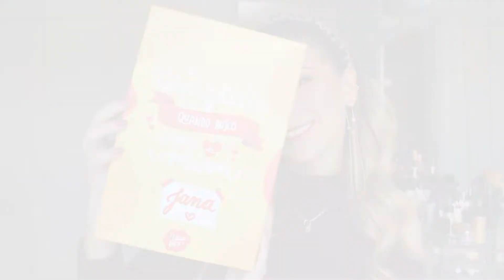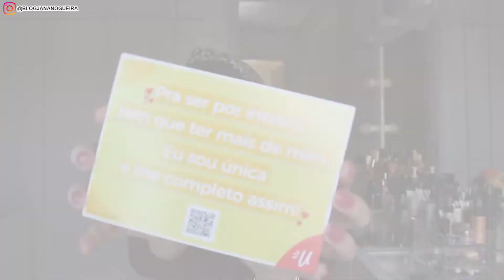UAU BOX DE JULHO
No mês de julho, a UAU vai te ajudar para que você encontre a sua versão mais completa. Cada conteúdo será um passo a mais na busca do seu autoconhecimento, pois acreditamos que estar completa não é a definição para quando você alcança um objetivo, mas sim, quando você descobre o melhor caminho a ser percorrido.